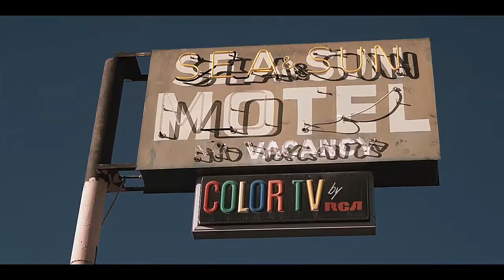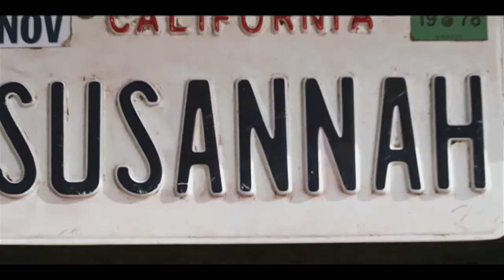Susannah Final Edit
Edited and Color Graded by Louis McLeod